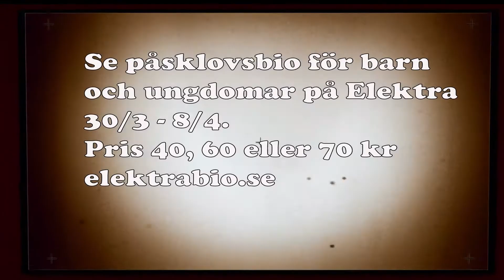Påsklovskul på CulTUREN 2018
Måla på vårt populära målarplank, rithörna, gör din egen pärlplatta, måla på gipsfigurer.
TV-Båset – gör din röst hörd eller hälsa till någon. Kommer sedan att visas i Öppna Kanalen Västerås under programpunkten TV Båset.
Se påsklovsbio för barn och ungdomar på Elektra Folkets Bio 30/3-8/7. Pris 40 kr, 60 kr och 70 kr. Program på

Påsklovsfestival på 4:e teaterns scen 3-6 april. 4 fantastiska föreställningar, ansiktsmålning, danceoke & workshops. Alla föreställningar är gratis.

Välkommen till en händelserik vecka på CuLTUREN!